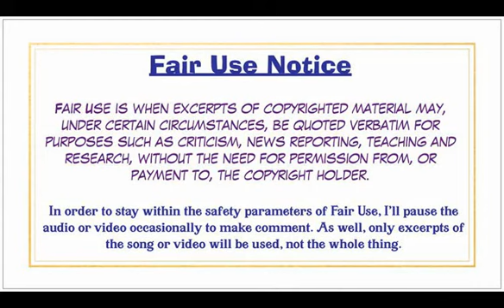A Lynyrd Skynyrd Triple Play Part One (Re-upload)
Coming Home; Gimme Three Steps; The Ballad of Curtis Lowe

By Request.